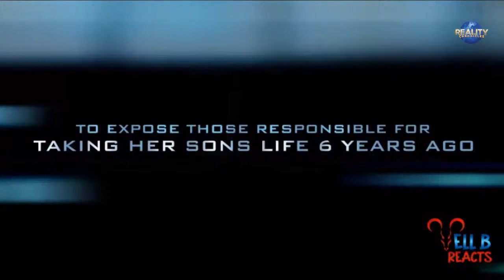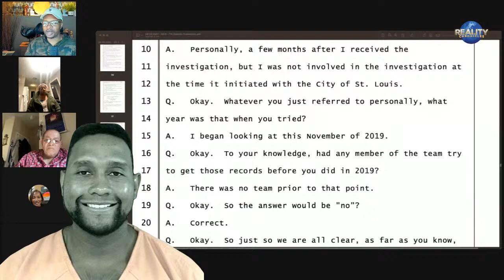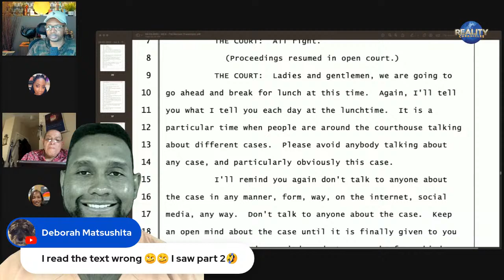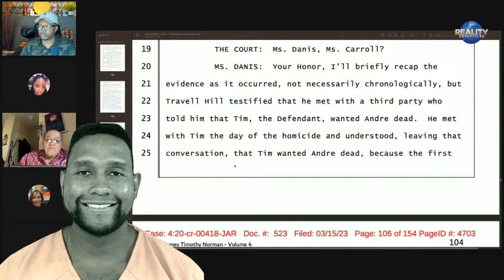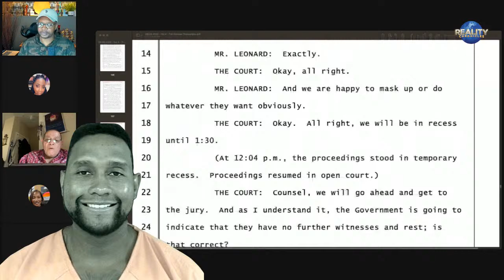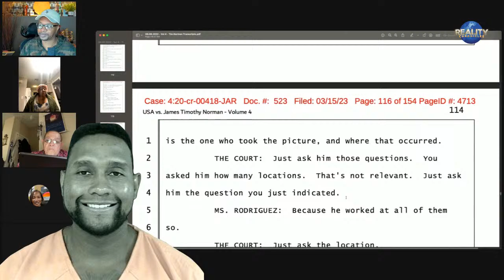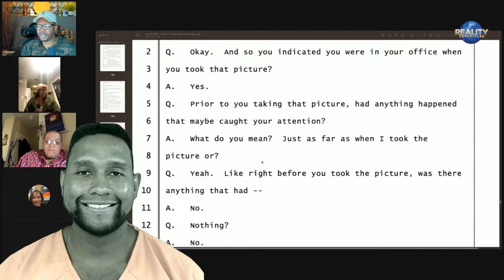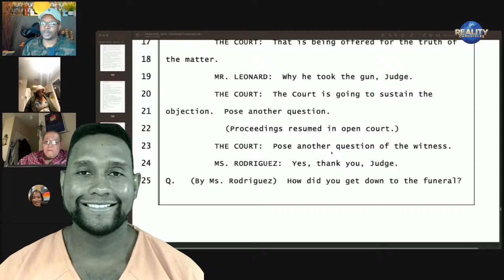Tim Norman's Friends Testify | DAY 3D| Courtroom Chronicles: Tim Norman Trial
🕵️‍♂️ Dive into the Tim Norman Trial Experience: Unveiling the Truth with Dramatic Reenactment and Raw Testimonies! 🎥

Join us on a compelling journey through the twists and turns of the Tim Norman trial as we recreate the courtroom drama with an exclusive reenactment. This video offers an in-depth look into the case, featuring eyewitness accounts and actual court transcripts that bring the events to life.

🔍 What to Expect:
👀 Witness the trial unfold through a gripping reenactment that captures the intensity of the courtroom proceedings.
🗣️ Hear firsthand accounts from Vell B who was present during the trial, providing unique insights and perspectives.
📜 Delve into the official court transcripts, uncovering the legal intricacies and crucial moments that defined the case.

🔥 Highlights:
🎭 Dramatic recreation of key trial moments.
🎤 Exclusive interviews with eyewitnesses.
📑 Exploration of pivotal court transcripts.

👁️‍🗨️ Why Watch?
Whether you're seeking a comprehensive overview of the Tim Norman trial or are fascinated by legal proceedings, this video offers a detailed and immersive experience. Our goal is to shed light on the truth behind the headlines and provide a nuanced understanding of the case.

💬 Comment with your thoughts and questions – we love engaging with our audience!

LIVESTREAM TOPICS:
 - Livestream Countdown Trailer
 -  Introduction/Monologue